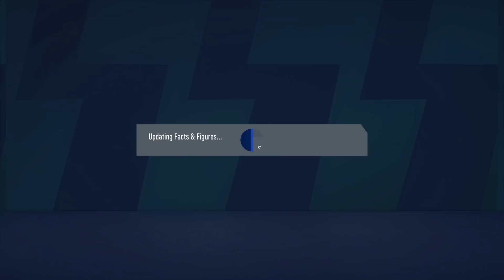FIFA 21 BORUSSIA DORTMUND MODDED CAREER MODE | STRIKER MAKES HIS DREAM MOVE | Episode 2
STRIKER MAKES HIS DREAM MOVE

My FIFA 20 Career Mode I've done this year - FIFA 20 Manchester United Career Mode series playlist

On this channel I make FIFA 20 Career Mode videos every single day, from FIFA 20 Career Mode series, FIFA 20 Career Mode Rebuilds, RTG FIFA 20 Career Mode, I will also do various experiments in FIFA 20 Career Mode as well.